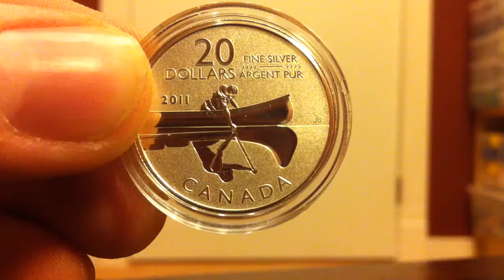$20 for $20 Canoe Coin - 2011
Royal Canadian Mint $20 Canoe Coin .9999 fine silver